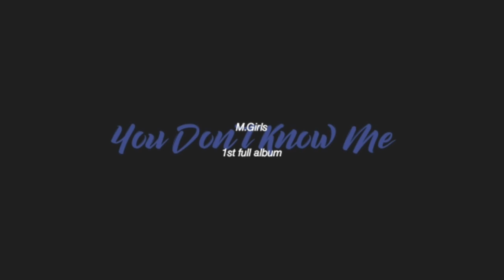「M.Girls(자정소녀)」— ❛Secret : the night awake » You Don't Know Me❜ [1st Full Album]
M.Girls 1st Full Album 'Secret : the night awake'
⇆ㅤ ||◁ㅤ❚❚ㅤ▷||ㅤ ↻

- 𝗠𝗲𝗺𝗯𝗲𝗿𝘀 𝗣𝗿𝗼𝗳𝗶𝗹𝗲 -

𝙈𝙞𝙙𝙤𝙧𝙞 –  leader, main rapper, vocalist, visual
𝙃𝙞𝙢𝙚 – main vocalist, oldest
𝙀𝙪𝙣𝘼 – lead vocalist, main dancer
𝘾𝙞𝙣𝙙𝙮 – lead rapper, vocalist, lead dancer
𝙈𝙖𝙧𝙞𝙚 – lead rapper, lead vocalist, lead dancer, visual, center
𝘼𝙣𝙜𝙞𝙚 – lead vocalist
𝙎𝙠𝙮 – main vocalist, visual, maknae

𝗔𝗿𝘁𝗶𝘀𝘁/𝗚𝗿𝗼𝘂𝗽: M.Girls(자정소녀)
𝗥𝗲𝗹𝗲𝗮𝘀𝗲: january 18, 2023
𝗔𝗹𝗯𝘂𝗺: ‘Secret : the night awake’ (2023)

⊱ ツ ⊰

⊱ ミ ⊰

tags; ↝